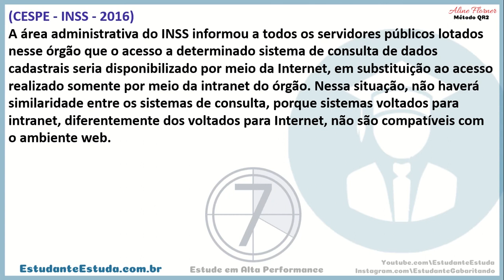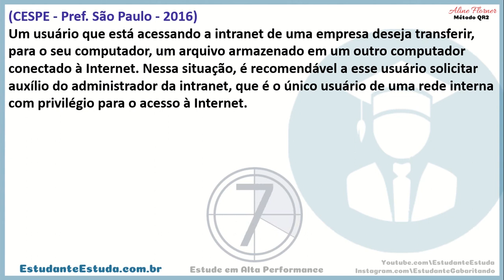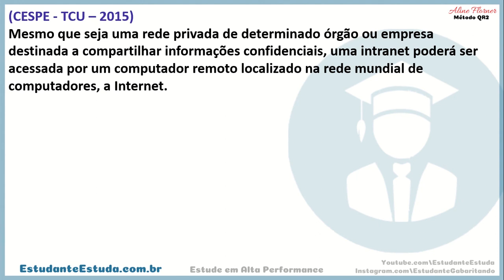#30 INFORMÁTICA 2021 (PF, PRF, DEPEN, PC, GUARDA) ÁREA POLICIAL EM FOCO, questões comentadas